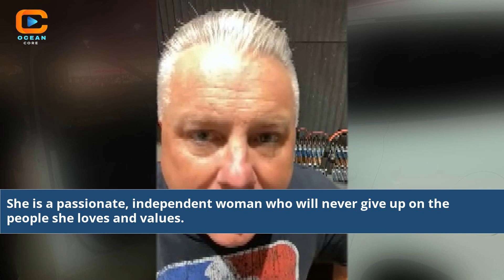Meet Donnie Baker's Wife The Woman Behind the Legend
Who is Donnie Baker's spouse?